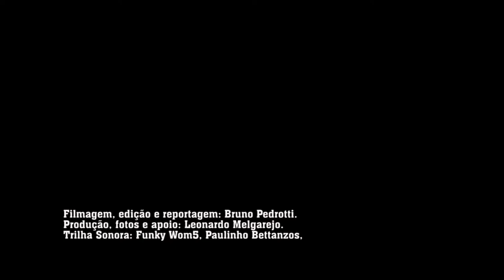Agricultores orgânicos denunciam pulverização em Nova Santa Rita/RS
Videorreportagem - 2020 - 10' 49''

Sinopse:
 Famílias de produtores orgânicos do Assentamento Santa Rita de Cássia 2/MST denunciam os impactos de uma pulverização de agrotóxicos em lavoura próxima.